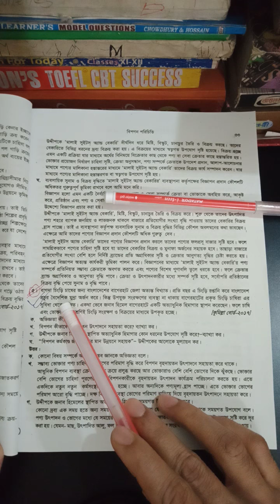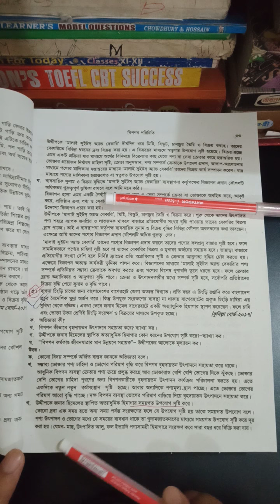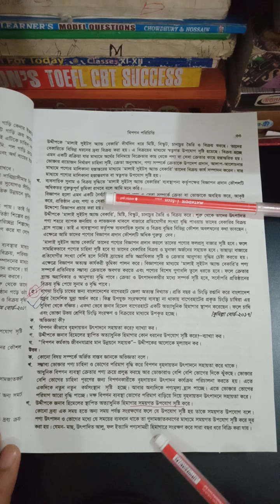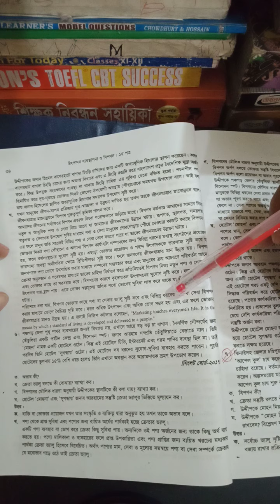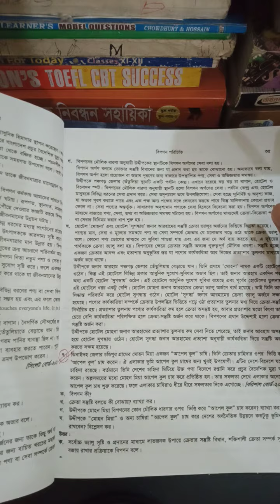Sub: Production Management 2nd Paper, Chapter: 1st